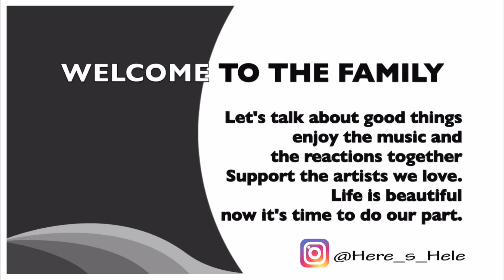MINO - ‘도망가 (Run away)’ M/V REACTION!! Mino = Art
So much ART in this video and in this artist!!